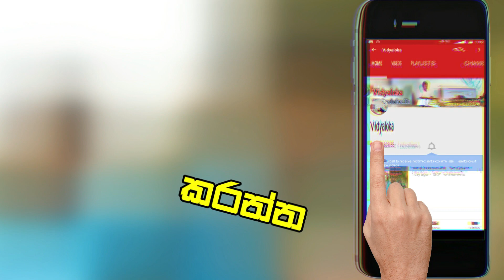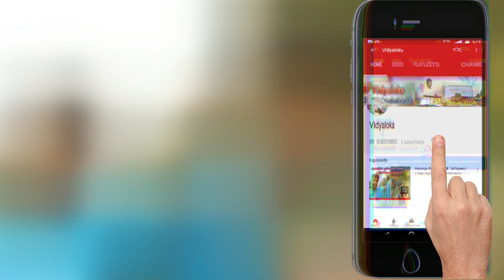කොරෝනා වලින් බේරෙන්නේ කොහොමද? | How to protect yourself from Corona-virus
කොවිඩ්-19 හෙවත් නව කොරොනා වෛරසය පිළීබදව, එය වැළදෙන ආකාරය හා එයින් ආරක්ෂා වන ආකාරය පිළිබදව සම්පූර්ණයෙන් දැනගන්න.